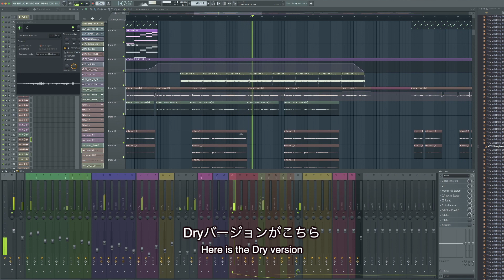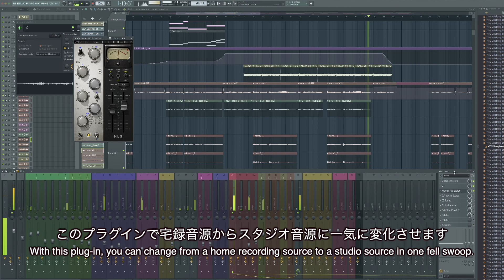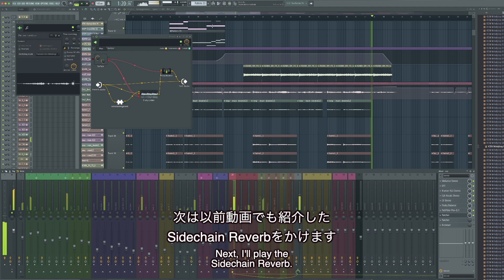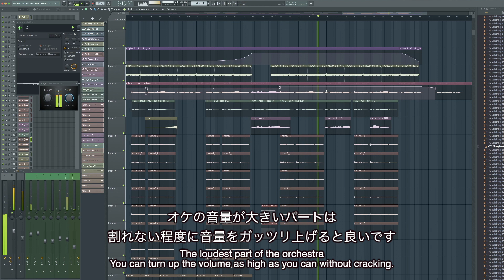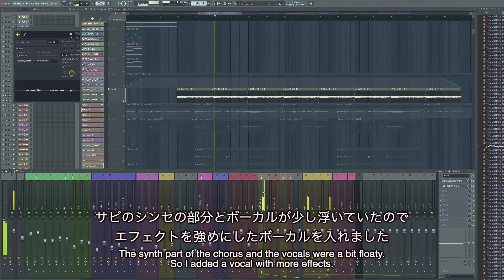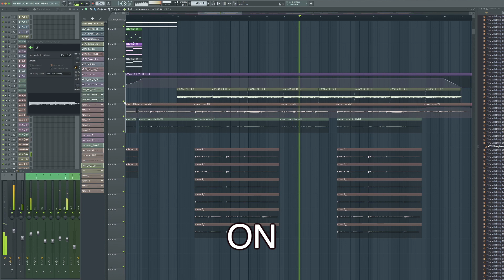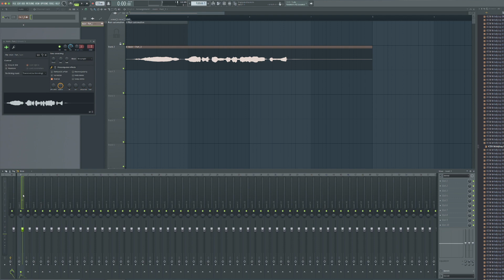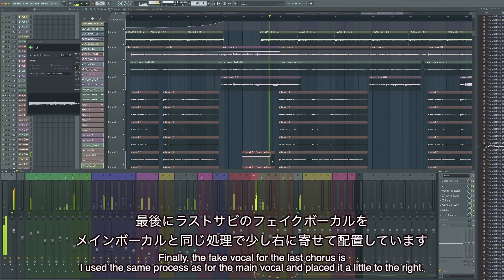初心者が知らない！トラックに馴染むボーカル処理テクニック【DTM制作】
ボーカル音源は生の音なので非常にトラックと馴染ませるのが難しいです。
今回実際に楽曲でかけたエフェクトやちょっとしたテクニックをご紹介します！
Vocal sounds are very difficult to blend in with the track because they are raw sounds.
In this article, I'll show you some of the effects and techniques I've used in my own music.

今回解説した楽曲はこちら↓
@KanaeAsabaOfficial  - Fendi

使用したプラグインはこちらにまとめました！

役に立ったと思ったらご支援お願い致します！

最強のSamplePack & シンセプリセット販売中！

楽曲のFeedbackやってます！

▽Pick Up!